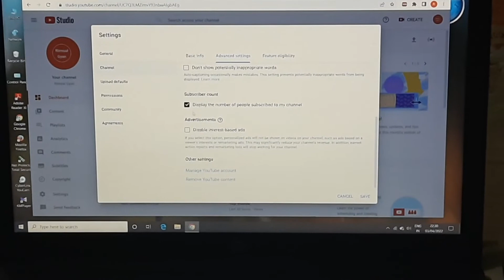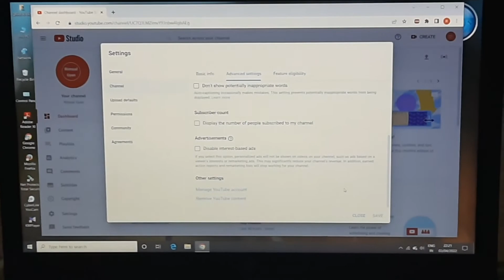how to hide subscribers on youtube ? subscribers hide kaise kare